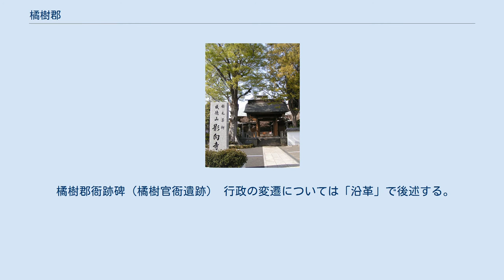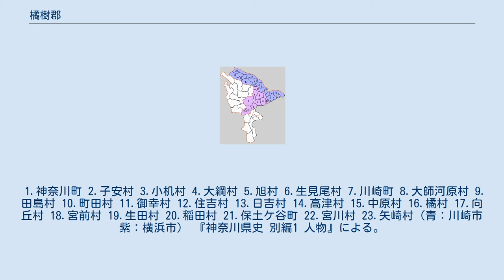橘樹郡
神奈川県の郡_(消滅)
神奈川県橘樹郡の範囲 橘樹郡（たちばなぐん）は、神奈川県（武蔵国）にあった郡。
 1878年（明治11年）に行政区画として発足した当時の郡域は、概ね下記の区域にあたる。
 行政区画として発足した当時に隣接していた郡は以下の通り。
 かつて郡衙が置かれたと推定される地域に建つ影向寺は、仏教伝来間近の7世紀頃まで遡る遺跡が見つかっている (2005年4月9日撮影) 郡名は、かつて橘樹郡内であった現在の川崎市高津区子母口富士見台に弟橘媛の御陵とされる富士見台古墳があることによると伝えられる。
その近くの高津区子母口には日本武尊・弟橘媛を祀る橘樹神社がある。
 橘樹郡衙跡碑（橘樹官衙遺跡） 行政の変遷については「沿革」で後述する。
 1.神奈川町 2.子安村 3.小机村 4.大綱村 5.旭村 6.生見尾村 7.川崎町 8.大師河原村 9.田島村 10.町田村 11.御幸村 12.住吉村 13.日吉村 14.高津村 15.中原村 16.橘村 17.向丘村 18.宮前村 19.生田村 20.稲田村 21.保土ケ谷町 22.宮川村 23.矢崎村（青：川崎市 紫：横浜市） 『神奈川県史 別編1 人物』による。